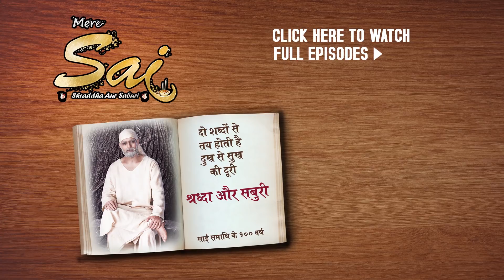Mere Sai - मेरे साईं - Ep 49 - 4th December, 2017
Here is the teaser for tonight's episode of Mere Sai.